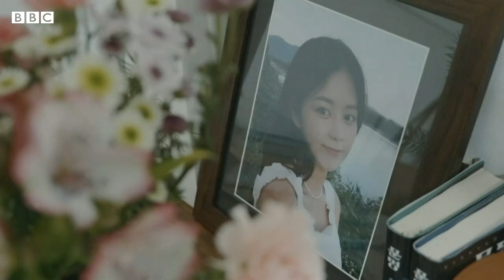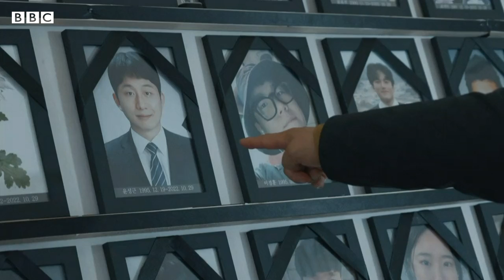Seoul Halloween crush report spares senior officials from prosecution recommendation - BBC News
A report into a deadly crowd crush in Seoul, South Korea, has only referred low level officials for prosecution over the incident.

The investigation concluded 23 officials, mainly those from local municipal and emergency services, should be charged with “death by professional negligence”.

The report held them responsible for weak planning and a poor emergency response, sparing higher ranking officials.

The crush in October last year killed 159 mostly young people who were out celebrating Halloween in Seoul’s Itaewon nightlife district.